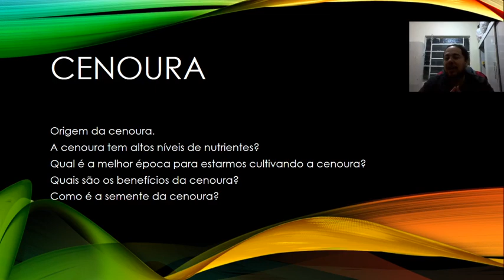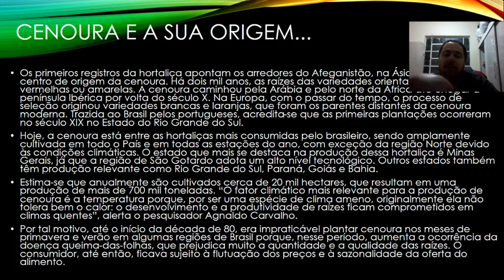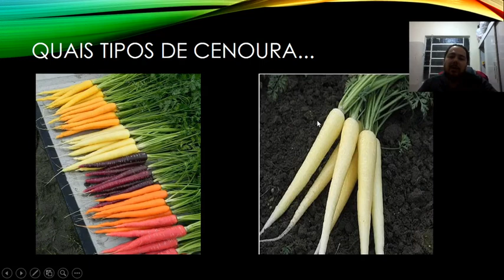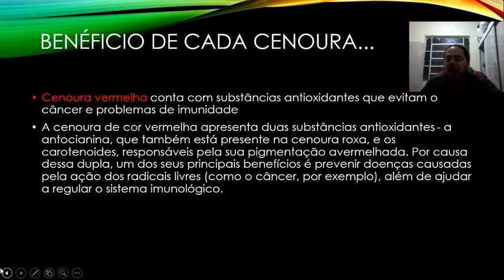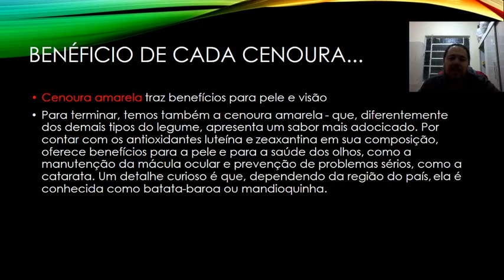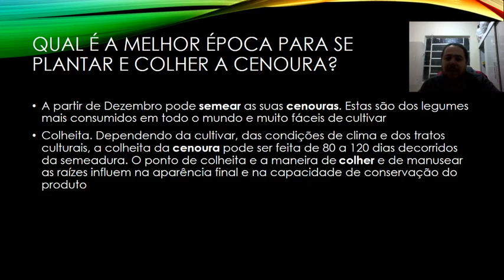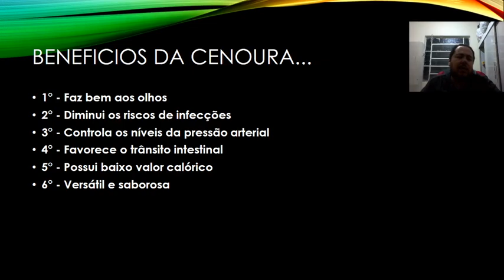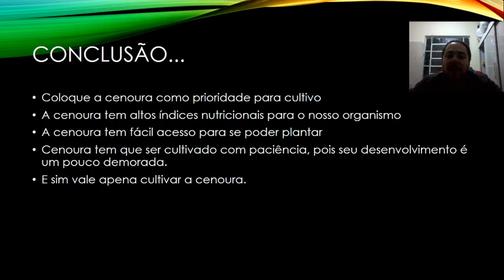046| A IMPORTÂNCIA DA CENOURA!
Grupo telegram debates

Link sobre informações cenoura...

Beneficio...

Tipos de cenoura...

Historia da cenoura...